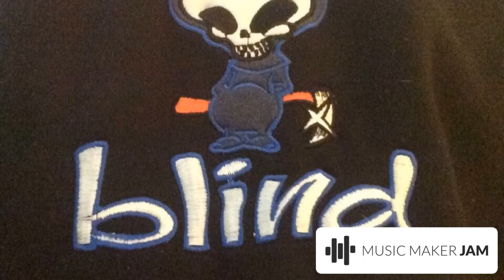DjHawk aka Freak - Matrix (c) 2017 MAGIX MUSIC MAKER JAM !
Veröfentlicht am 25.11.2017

im Traum mit PulverElli86 Soundtrack
gewidmet dem DjMädchen PulverElli86 aus der JAM Community